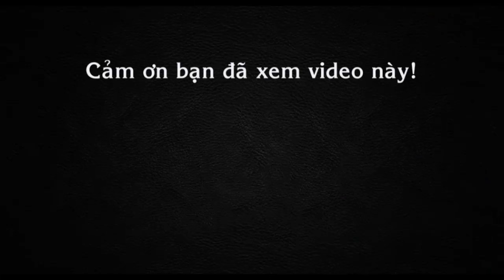Không ngờ ông Đoàn Ngọc Hải có hành động bất ngờ này với người phụ nữ khuyết tật bán vé số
Tin báo mới hôm nay.. Trong lúc làm nhiệm vụ trên đường, ông Đoàn Ngọc Hải đã hỏi thăm và bắt tay với cô gái khuyết tật bán vé số trên đường.